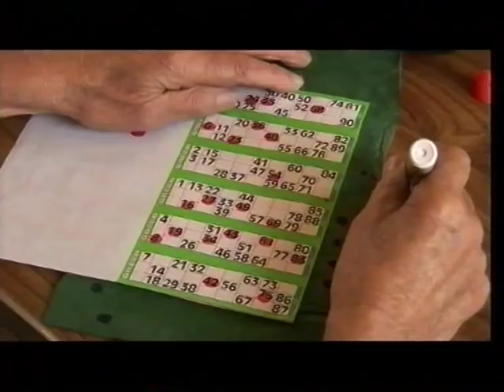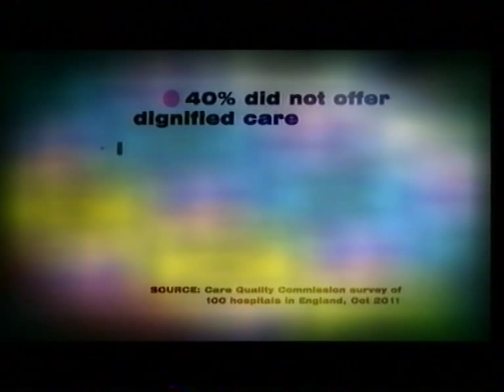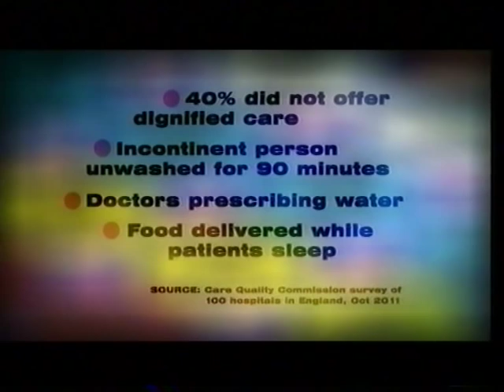VTS_01_1.mpeg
Men in Sheds Greenwich in the News - we were featured on 13 Oct. 2011 on BBC NewsNight concerning on issues affecting retired men.

The second part of this clip shows Men in Sheds making a difference at Turning Pages, a local community project involving young people.